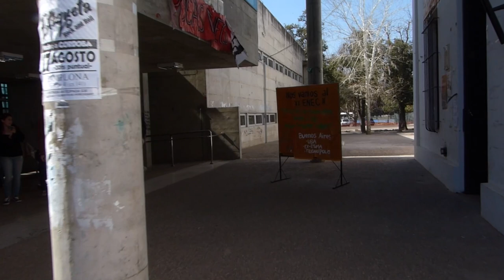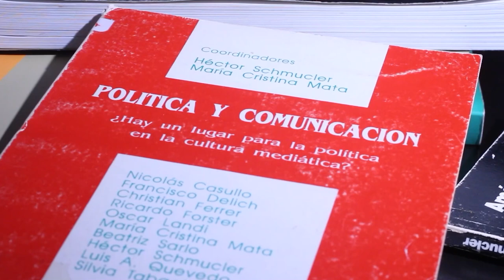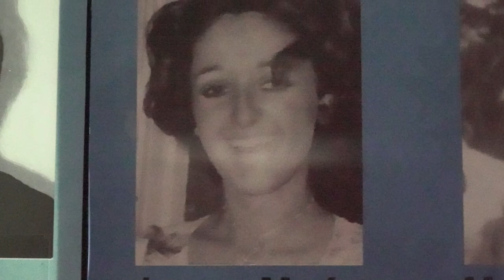Identidad por las y los directores de la Comunicación en la Universidad Pública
A la memoria de Oscar Cacho Garat

📆 Córdoba, 2022

Entrevistas a Directoras y Directores de la Escuela de Ciencias de la Información 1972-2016
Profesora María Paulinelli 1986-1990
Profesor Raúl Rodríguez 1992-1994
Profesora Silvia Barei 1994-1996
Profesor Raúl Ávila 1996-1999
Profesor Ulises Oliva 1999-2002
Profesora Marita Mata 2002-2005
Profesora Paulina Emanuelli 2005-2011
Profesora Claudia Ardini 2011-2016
Profesora Mariela Parisi 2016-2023, Decana de la Facultad de Ciencias de la Comunicación

Producido y realizado por la Secretaría de Producción y Transmedia y el Centro de Producción e Innovación en Comunicación de la FCC

50 años de Comunicación en la Universidad Pública